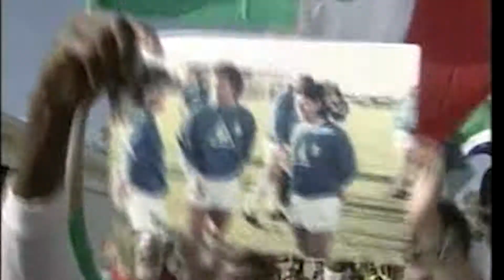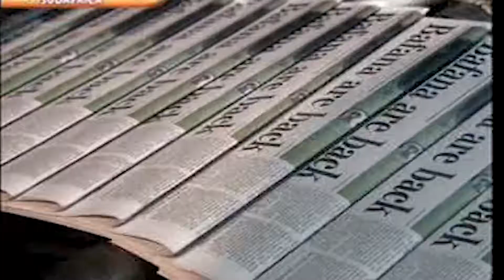PREVIA APERTURA MUNDIAL DE FUTBOL- SUDAFRICA 2010-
SI PUEDEN COLABORAR CON ESTE CANAL, QUE NO SE PUEDE MONETIZAR... La Copa Mundial de la FIFA Sudáfrica 2010 (en inglés y afrikáans, respectivamente: 2010 FIFA World Cup y FIFA Sokker-Wêreldbekertoernooi in 2010) fue la XIX edición de la Copa Mundial de Fútbol. La competición se celebró en Sudáfrica, entre el 11 de junio y el 11 de julio de ese año, siendo la primera vez que el torneo se disputaba en África y la quinta que lo hacía en el hemisferio sur, superando el país anfitrión en la elección previa a Egipto y Marruecos.
Es la previa a la trasmisión de la inaguración del MUNDIAL DE FUTBOL DE LA FIFA EN SUDAFRICA AÑO 2010, del canal TELEFE de la República Argentina.